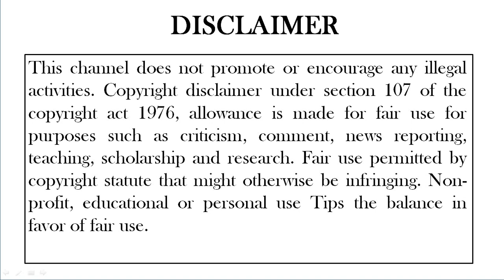உடல் எடை வேகமாக குறைய இந்த பொருட்களை அதிகமாக சாப்பிடுங்கள்| Weight loss foods | Fat loss foods TAMIL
HI friends
This video contains information about weight loss, cholestrol level, LDL and HDL. Chloestrol level should be less than 200mg. HDL should not be less than 35mg. These things are very helpful to reduce weight : vegetables, fruits, green tea, garlic, olive oil, nuts and soya foods.
Role of vegetables in weight loss
Role of fruits in weight loss
Role of Garlic in weight loss
Role of olive oil in weight loss
Role of green tea in weight loss
Role of soya foods in weight loss
 FOODS
வெண்டைக்காய், கத்தரிக்காய், பூசணிக்காய், புடலங்காய், பரங்கிக்காய்
வெங்காயம்
பசலைக்கீரை
பழ வகைகள் - ஆப்பிள், சிட்ரஸ் பழங்கள், வாழைப்பழம், ஸ்ட்ராபெர்ரி,ராஸ்பெர்ரி, செர்ரி
வாரம் ஒருமுறை பூண்டை தோல் உரித்து பாலில் வேகவைத்து குடிக்கலாம்.
க்ரீன் டீ
உலர் பருப்புகள் - பாதாம்
சோயா உணவுகள்
ஆலிவ் ஆயில்